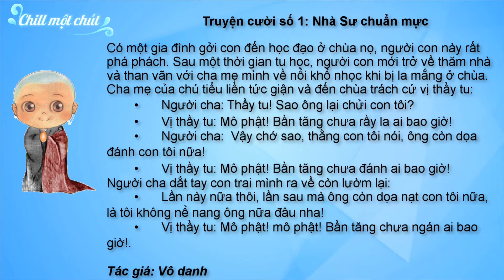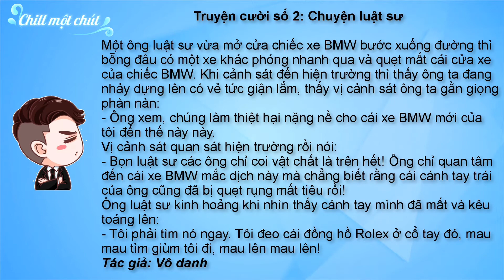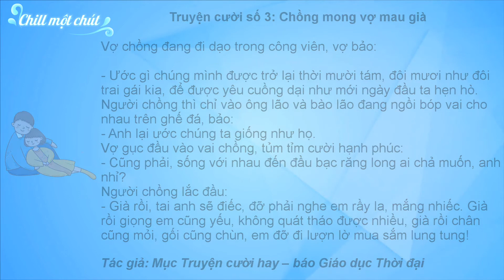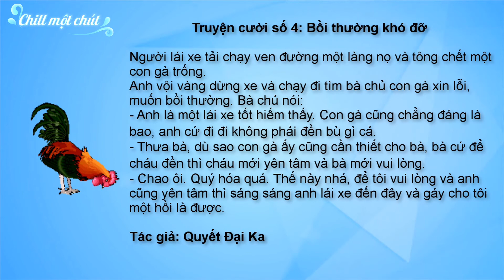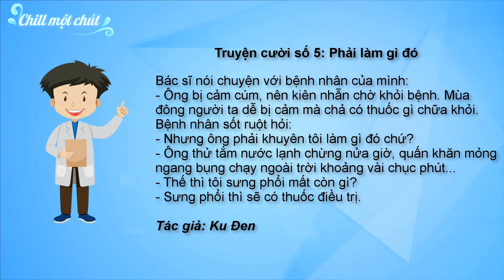Tuyển tập truyện cười 2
Nội dung: Trúc Thanh
Giọng đọc: Huỳnh Nhân
Kỹ thuật: Thanh Hải

Theo dõi ‘60 hay 30 có gì khác’
☞ Do not Reup
‘60 hay 30 có gì khác’ đã được đăng ký với Cục sở hữu trí tuệ